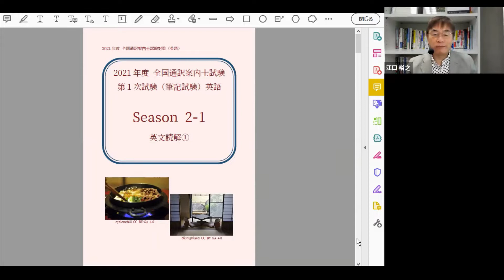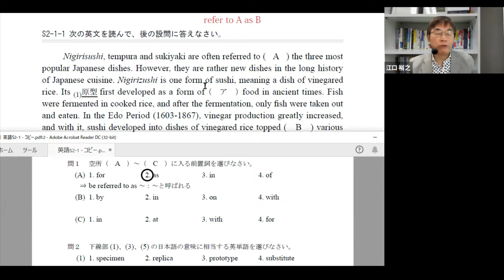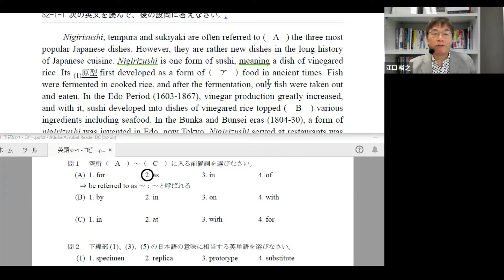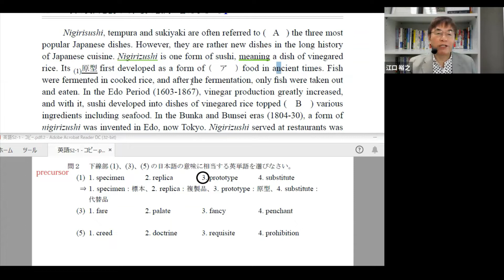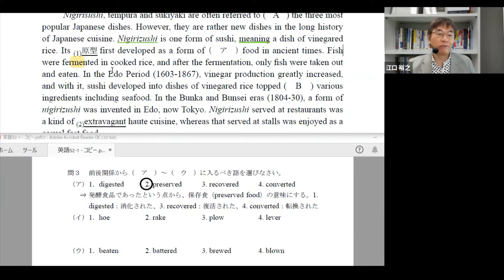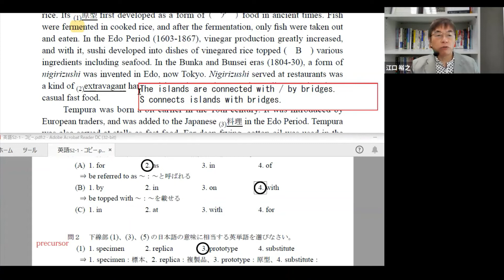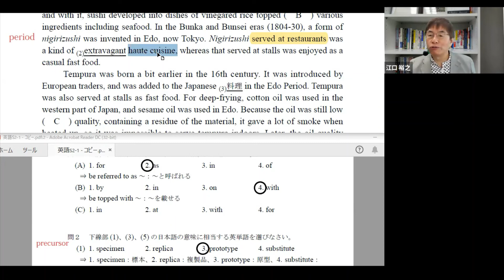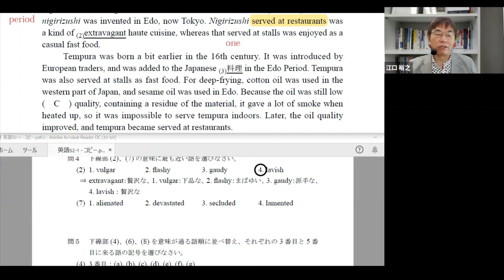通訳ガイド1次英語コース・シーズン2サンプル動画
通訳ガイド1次英語コース・シーズン2のサンプル動画として、2021年度に実施した授業内容の一部を公開いたしました。